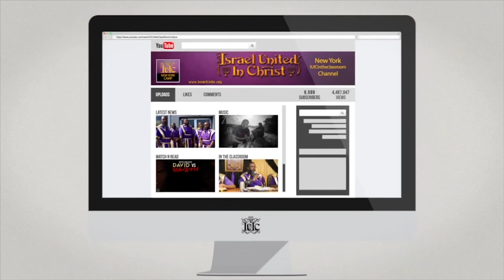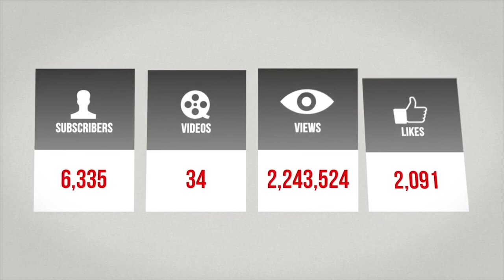15 Minutes With The Captains: How God Defends His People